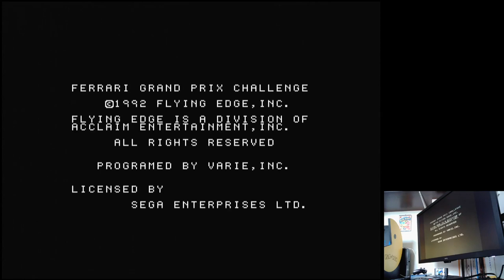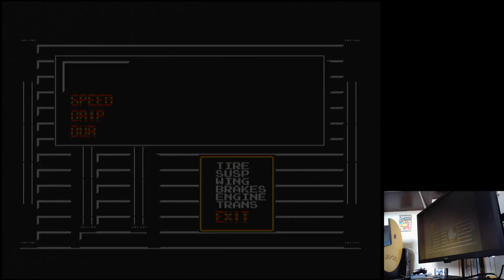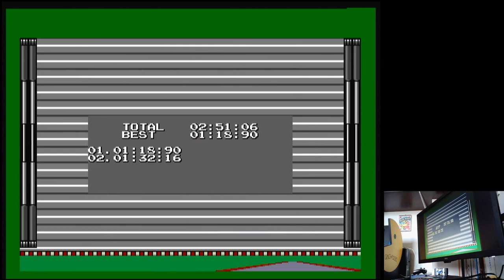Ferrari Grand Prix Challenge British GP Time Trial Sega Mega Drive Original hardware (PAL)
British GP | Time Trial / Best Lap